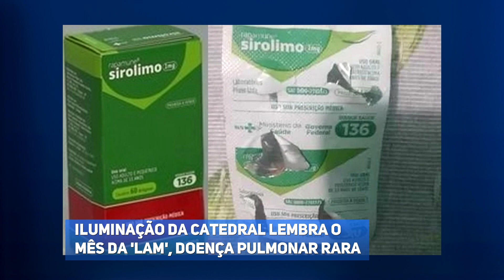Iluminação da Catedral lembra o mês da ‘LAM’, doença pulmonar rara